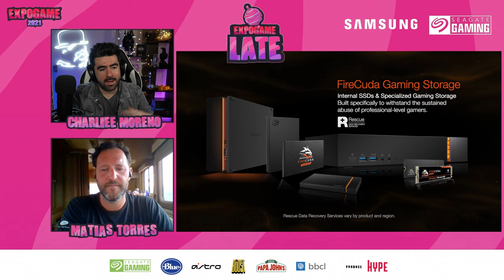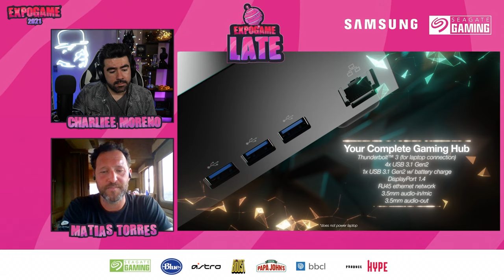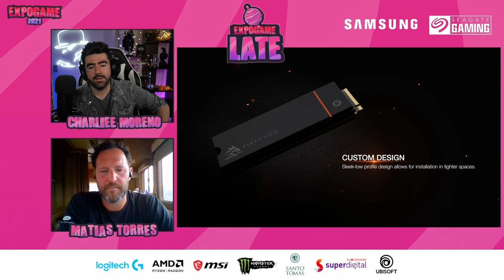Expogame Late 2021 - Seagate (Matías Torres)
Programa de entrevista en el marco del evento Expogame 2021